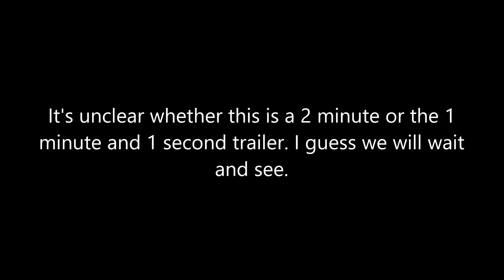Transformers 5 (Update 80): Final trailer coming on Wednesday